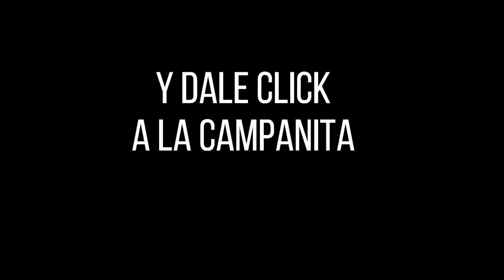Loteria del Quindio Resultado JUEVES 31 de marzo 2022 ✅🥇🔥💰 PREMIO MAYOR Y PREMIOS SECOS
Hola buenas noches, te presentamos los resultados de las loterías y chances en Colombia, vamos con el Resultado para la Lotería del QUINDIO del JUEVES 31 de marzo de 2022.

el Resultado lotería de Bogotá JUEVES 31 de marzo de 2022
Resultado lotería del Quindío JUEVES 31 de marzo de 20222
Resultado Chontico JUEVES 31 de marzo de 2022

Resultados Lotería de Bogotá, Lotería del Quindío, Chontico millonario, y sorteo Astro Luna

lotería Quindío
lotería Quindío
lotería Quindío
Quindío lotería